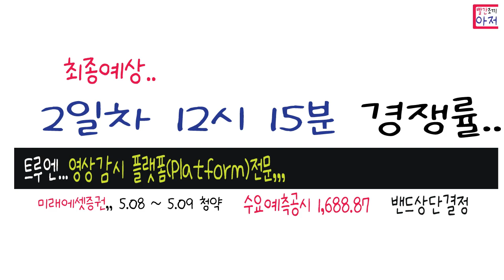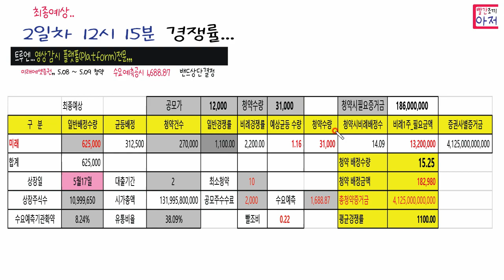2일차 12시 15분 경쟁률 및 최종예상 트루엔...영상감시 플랫폼(Platform)전문,,..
추천링크 11일까지 추천링크가입 및 셀프개통. 4만원상품권

가치워크   3333명 5월1일부터 선착순 스벅
추천코드 GT2TOAKVYJ
아래링크 자동입력입니다 추천코드

1. 추천코드가입 예스24 추천링크
2. 어플최초 및 알림, SMS 상품권 다운링크

메일제목 yes 내용 추천코드 입력후 캡쳐 메일 첨부
메일제목 꼭 기재!

2. 삼성화재 착 걷기이벤트 추천코드
E3TMRL2